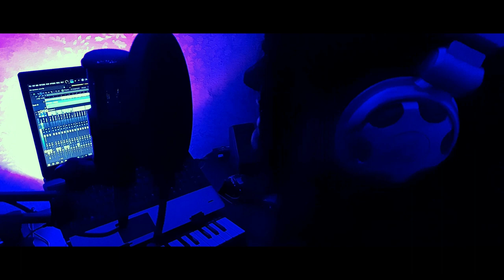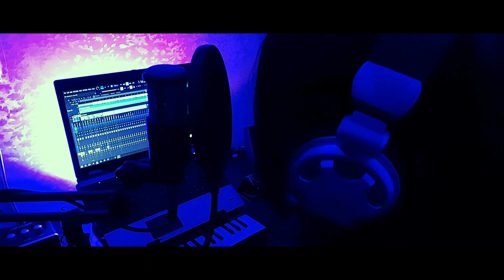IJAZATAAN - COVER - SIMRAN | YASHAL SHAHID | SAAD SULTAAN | Prod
A lofi rendition of "Yashal Shahid's Ijazataan"
Show some love if you love the vibe!

Cover By Simran
Music, Mix & Master : Laksh Beats

All rights are reserved by the respective authors of this track, credits are mentioned below:

Singer - Yashal Shahid
Lyrics - Jagjit
Director - Dimple Bhullar
Producer - Tarun Chaudhary, Omer Ahmad

Lyrics-
0:14 TERE TAK AVA MAIN
DEDE TU IJAZZATAN
ISHQ MERE DIYA
KARI TU HIFJZZATAN
MAIN BOOND BOOND TERI HOI
GHUTT GHUTT DHULLKE
TERA UTHE UTHE ZIKAR
JITHE JITHE BEHNI A
TERE SAAHA VICHO VE MAIN
SAAH SAAH LAINI AA
1:04 TERA UTHE UTHE ZIKAR

Also Search for:
Ijazataan cover
ijazataan yashal shahid
ijazataan cover by simran
ijazataan lofi
ijazataan ost yashal shahid
ijazataan punjabi song
yashal shahid ijazataan
ijazataan lofi remix
yashal shahid cover
ijazataan by yashal shahid saad sultan